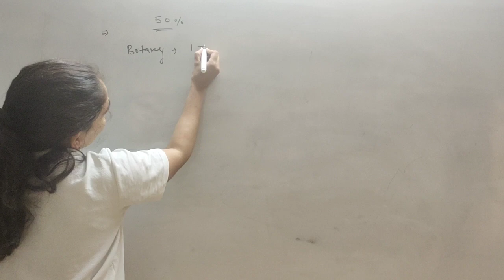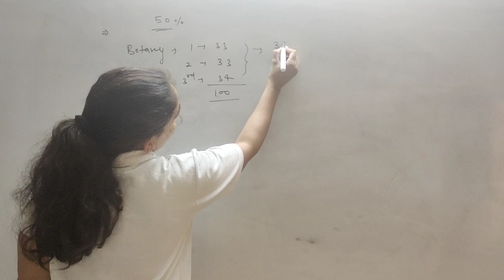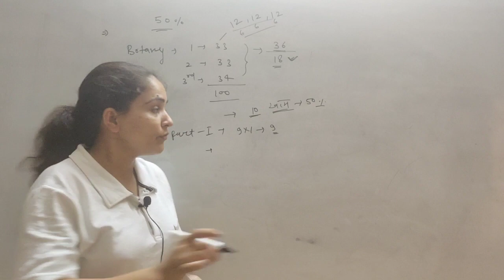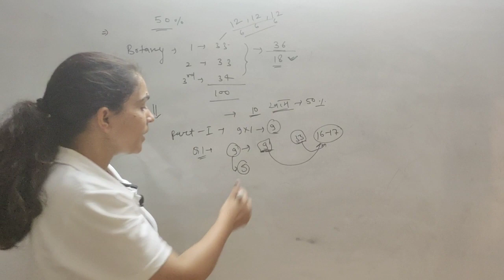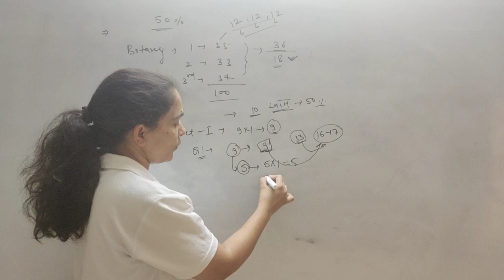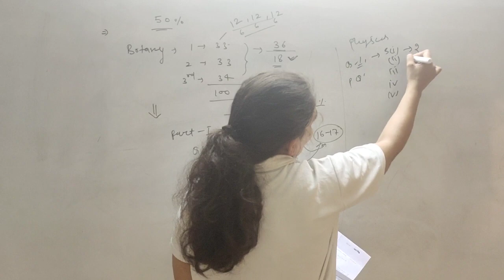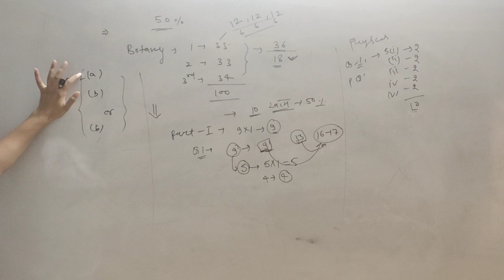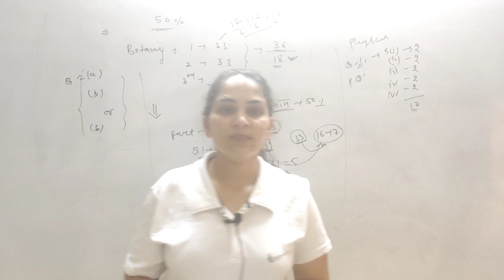50% syllabus के अनुसार paper attempt कैसे करे,कितने questions attempt करे,शेखावाटी यूनिवर्सिटी exam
BSC में कितने नंबर पर पास होते है / bsc mein kitne number se pass hote hain / bsc me kitne subject
graduation me first division ke liye kitna number chahiye || How many number need for first division

अगर आप भी एक B.SC के स्टूडेंट है और आपको भी नही पता की आपके किस सब्जेक्ट में कितने नंबर आने पर आप  पास या फ़ैल होंगे तो आपको इस विडियो में इसकी जानकरी मिल जायेगी

bsc me practical kitne number ka hota hai
bsc me paper kitne number ka hota hai
bsc nursing me kitne subject hote hai
bsc nursing me kitne percentage chahiye
bsc nursing me kitne question aate hain
bsc me pass hone ke liye kitne number chahiye
bsc nursing entrance exam me kitne marks chahiye
bsc nursing entrance exam me kitne question aate hain
bhu bsc nursing me kitne marks chahiye

bsc mein kitne number se pass hote hain
bsc mein kitne number ka paper hota hai

bsc mein kitne number hote hain

bsc mein practical kitne number ka hota hai
bsc nursing mein kitne number se pass hote hain